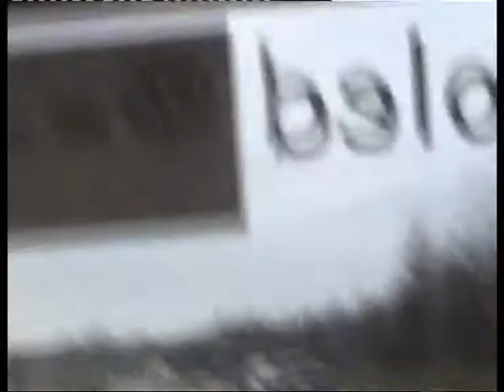dub freeze 07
cruise to a show